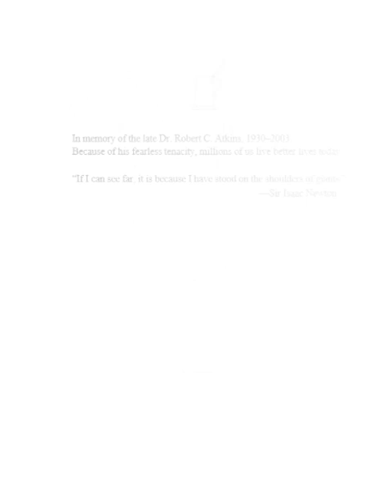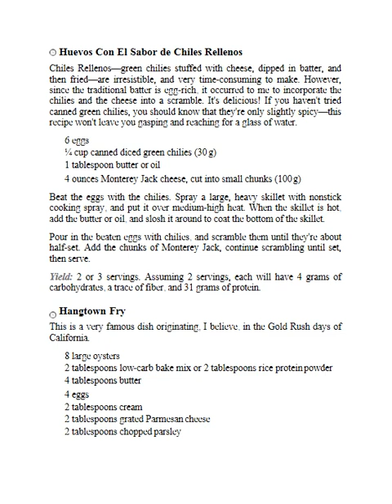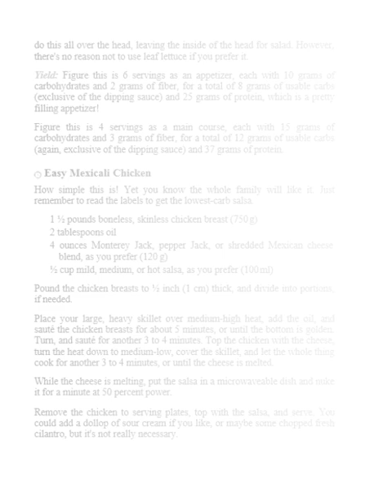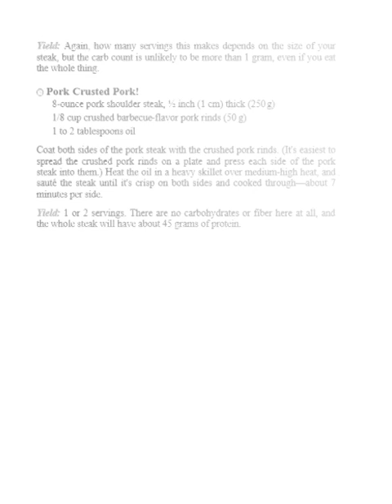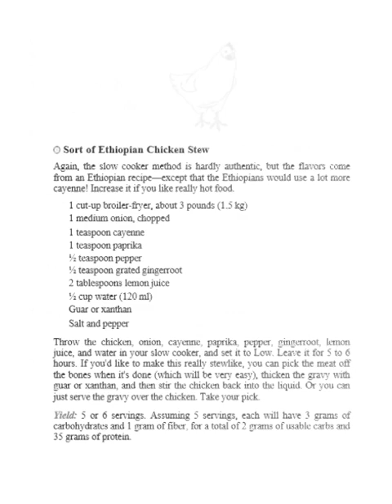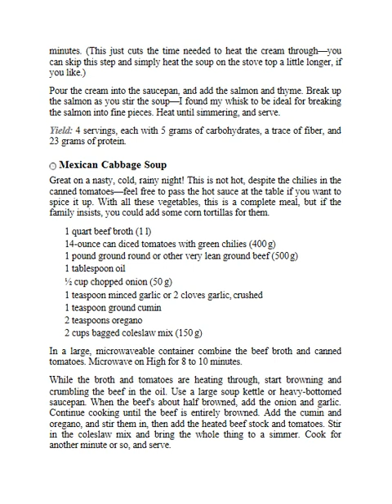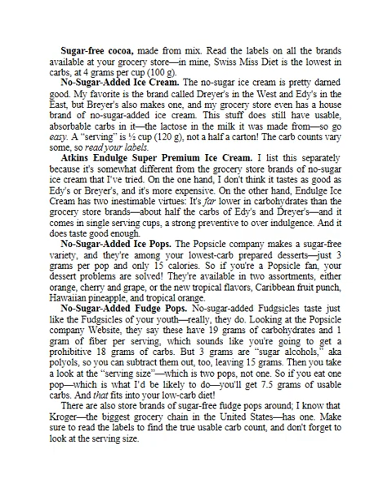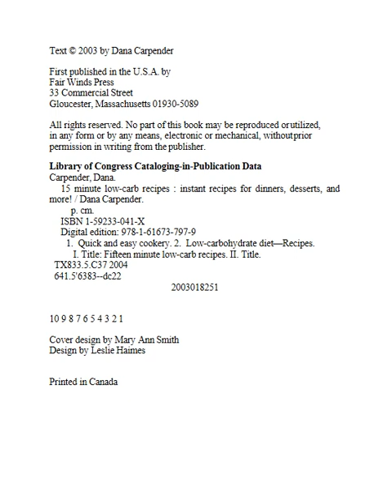15 Minute Low Carb Recipes Instant Recipes for Dinners, Desserts, and More!